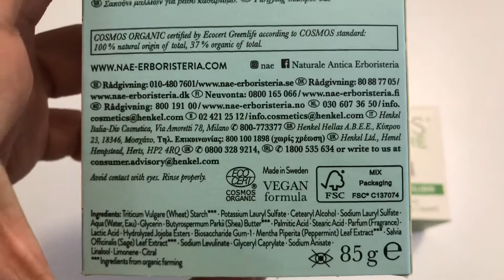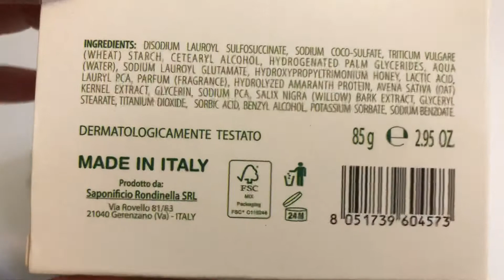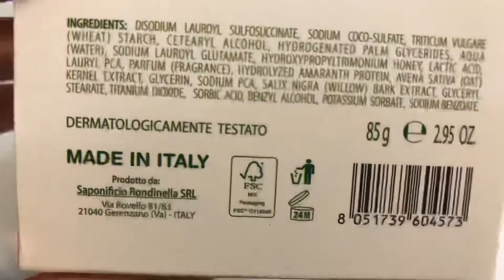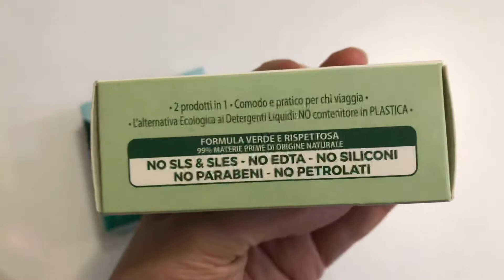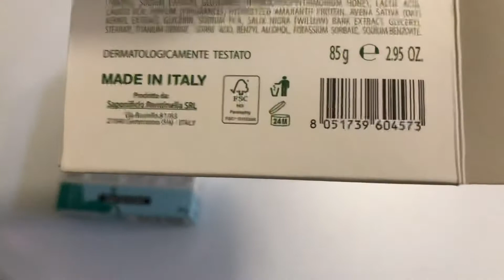Recensione shampoo solidi NAE e BIOLIS zero waste ecologia per il mondo